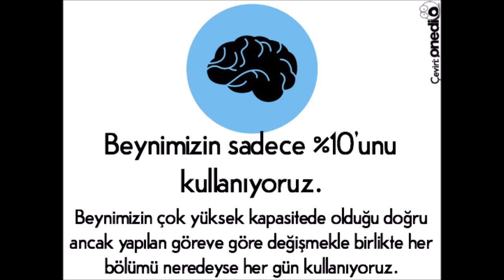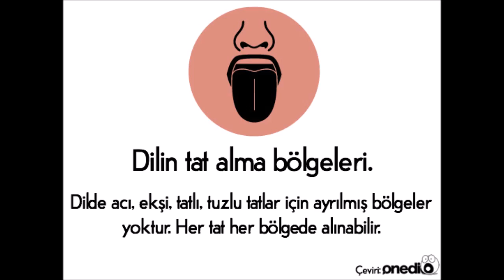Yıllarca Doğru Bilinen 15 Yanlış Bilgi